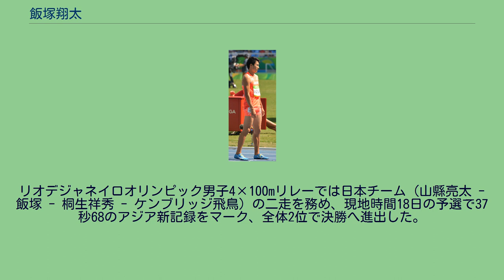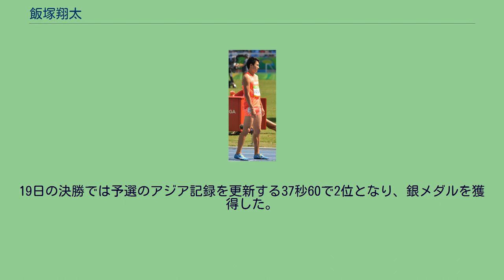飯塚翔太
飯塚 翔太（いいづか しょうた、1991年6月25日 - ）は、日本の陸上競技選手、専門は短距離走。
静岡県御前崎市出身。
藤枝明誠高等学校・中央大学法学部卒業、ミズノ所属。
2016年リオデジャネイロオリンピック4×100mリレー銀メダリスト。
2004年、中学1年時のジュニアオリンピックDクラス100mで優勝。
2006年、中学3年時のジュニアオリンピックAクラス200mで優勝するなど早くから活躍を見せた。
2007年、藤枝明誠高校に入学、10月の国民体育大会少年男子B200mにおいて21秒71の記録で優勝した。
肉離れを起こすなど怪我があったものの、2009年8月の全国高等学校総合体育大会では100mが10秒46で2位、200mでは21秒01で優勝した。
10月には国民体育大会少年男子A100mを10秒38の記録で優勝した。
2010年4月、中央大学法学部に進学する。
5月22日、第89回関東学生陸上競技対校選手権大会4×100mリレーにアンカーとして出場。
早稲田大学の選手と競り合う状態でスタートしたが飯塚が10mの差をつけ、中央大学が38秒54の日本学生記録を樹立して優勝した。
翌23日には200mに出場し、江里口匡史、安孫子充裕らを直線で交わして優勝した。
6月の第94回日本陸上競技選手権大会の参加標準記録を突破していたが目標をカナダ・モンクトンで開催される世界ジュニア陸上競技選手権大会に絞り、日本学生陸上競技個人選手権大会200mを大会新記録で制した後、世界へと向かった。
2010年7月23日、世界ジュニア陸上競技選手権大会200mに出場し20秒67の記録で優勝した。
男子日本選手による同大会での優勝は初めての快挙となった。
毎日新聞に掲載された高野進日本陸上競技連盟強化委員長のコメントによると「後半の加速力と器用さがあり、ロンドン五輪に間に合う逸材」と説明されるなど、当時は身長184cm・体重78kgの身体を生かしたレース後半の強さが持ち味であった。
2011年4月、世界ジュニア選手権における金メダル獲得が評価され、平成22年度JOCスポーツ賞の新人賞を受賞した。
2012年6月の日本選手権において100mで4位、200mで2位の成績を残す。
この結果を受け200m、400mリレーの2種目でロンドンオリンピック出場が決まった。
8月、ロンドンオリンピック200m予選では20.81の3組5着で、準決勝進出を逃した。
男子4×100mリレーでは日本チーム（山縣亮太 - 江里口匡史 - 高平慎士 - 飯塚）の第4走を務め、予選を38秒07の全体4番目の記録で通過。
決勝では38秒35で4位入賞を果たした(USA失格、5位→4位に順位繰上げ)。
2013年5月3日、静岡国際200mを日本歴代3位の記録（日本学生新記録）となる20秒21で優勝し、8月に開催される世界選手権の派遣設定記録（日本陸連が定めた20秒29）を突破した。
世界選手権代表内定をかけた6月の日本選手権200mは20秒31のセカンドベストで優勝し、日本選手権終了後はヨーロッパに遠征してからユニバーシアードへ向かった。
ユニバーシアードは200mで銅メダル、400mリレーは第4走を務めて銀メダルを獲得した。
7月23日、大学卒業後にミズノへ入社することが発表された。
8月、世界選手権に初出場。
200mは準決勝に進出するも、20秒61の2組7着で敗退した。
400mリレーは第4走（桐生祥秀 - 藤光謙司 - 高瀬慧 - 飯塚）を務め、予選ではシーズンベストの38秒23で決勝に進出し、決勝では38秒39の6位で2大会ぶり7回目の入賞を果たした（7番目でゴールしたが、イギリスが失格したため6位に繰り上がった）。
9月の日本インカレ100m準決勝で10秒22の自己ベストを記録した。
10月の東アジア競技大会に飯塚は選手団の主将として出場し、200mはケンブリッジ飛鳥に次ぐ銀メダル、400mリレーは第2走（山縣 - 飯塚 - ケンブリッジ - 大瀬戸一馬）を務めて大会新記録と日本学生新記録を樹立して優勝した。
2014年4月、ミズノに入社する。
5月にバハマのナッソーで行われた世界リレ...